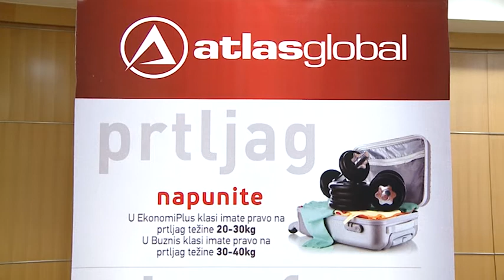AtlasGlobal najavio direktne linije između Istanbula i Sarajeva